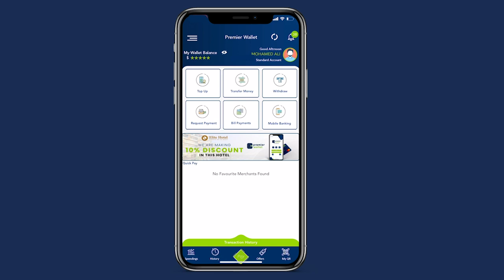Duqa Muqdisho oo kormeeray dhismaha wadada laamiga ah ee degmada deyniile.